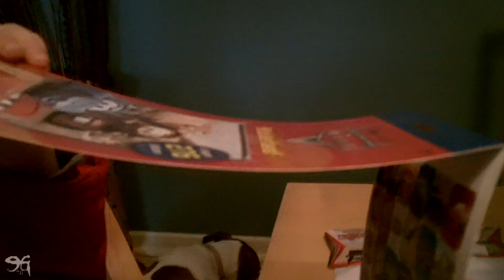ROYAL WEDDING AND A ROYAL VISIT!!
Again Prince Weeman has join us!!!  Oh ya and William and whats her name got married too!